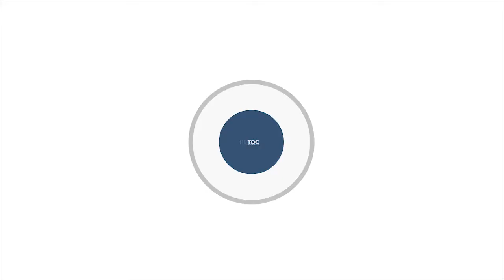Έφτασε το γεωτρύπανο της ExxonMobil στο οικόπεδο 10 της κυπριακής ΑΟΖ